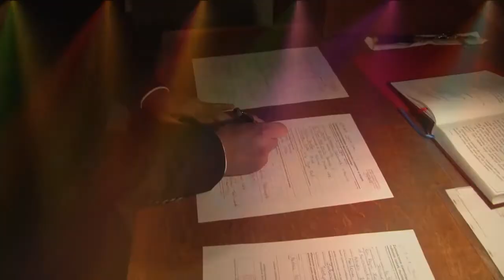Kościół św Jadwigi Krosno Odrzańskie wesele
Reportaż z ślubu i wesela w kościele pod wezwanie św Jadwigi Krosno Odrzańskie.